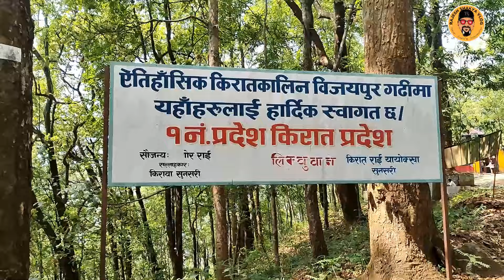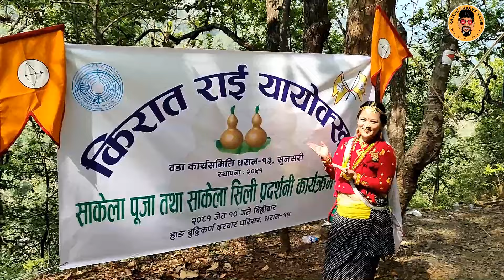साकेला उभौली पर्ब २०८१ बिजयपुर गढी Sakela Ubhauli 2081 BIjaypur Gadhi Dharan Bhatabhunge Durbar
साकेला उभौली पर्ब हरेक बर्ष बिजयपुर गढीको थानबाट सम्पूर्ण धरानको वडाबाट किराँत राई यायोक्खा प्रारम्भिक समितीको उपस्थितीमा बिशाल सहभागीसँगै शुरु हुने रहेछ। म पनि पहिलो पल्ट उभौली यस स्थानमा साकेला नाचको अवसरमा पुग्ने मौका मिल्यो।